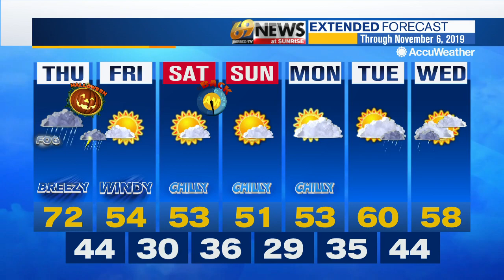69 News morning NETCAST for 10/31/19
Here's a look at our top stories this morning: Water main break causes sinkhole in Easton's South Side; DA withdraws charges against woman accused of leaving baby on LANTA bus; 22-year-old man hurt in dirt bike crash in Reading. For more, watch 69 News or go to WFMZ.com